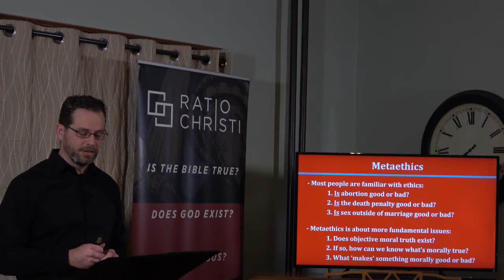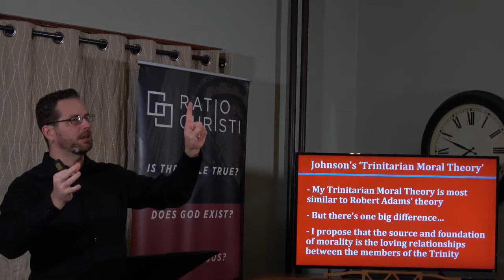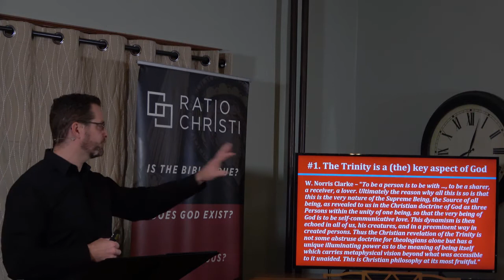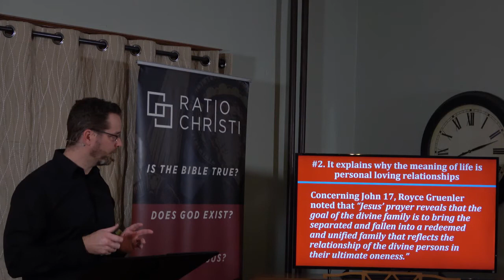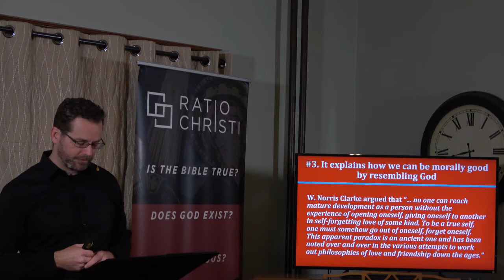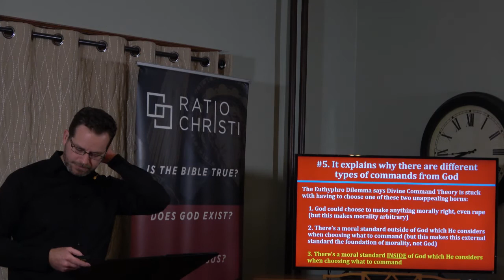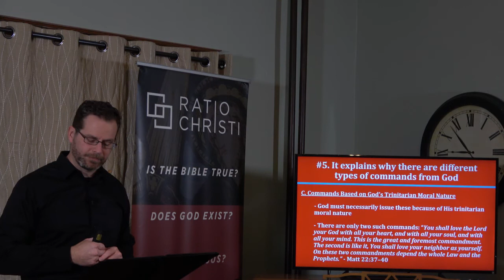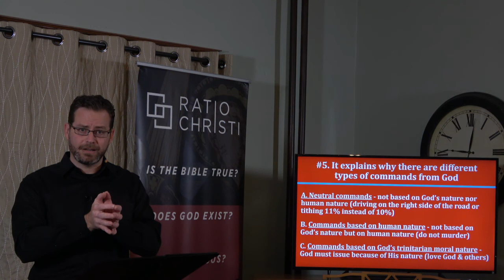Adam Lloyd Johnson's Trinitarian Moral Theory (What Makes Something Morally Good or Bad? Part 4)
Adam has proposed his own metaethical theory, a theory about where morality comes from, which builds on the foundation of Divine Command Theory. He calls it the “Trinitarian Moral Theory” because it holds that morality is based on the loving relationships within God between the members of the Trinity. God is love, and His love is the source of moral values and duties. Adam believes that his Trinitarian Moral Theory, which is uniquely Christian, is the best explanation for the existence of objective morality. He thinks that the Trinitarian Moral Theory is true for several reasons. First of all, his theory centers on the Trinity, which is a key aspect of who God is. In addition, focusing on the loving relationships of the Trinity explains why the meaning of life is personal loving relationships, it explains how we can be morally good by resembling God, it explains the purpose of God’s commands, and it explains why there are different types of commands from God.

for articles, podcasts, and other resources from Convincing Proof that give good reasons and evidence to believe that Christianity is true. You can find resources on apologetics, theology, philosophy, ethics, and more.

You can order a copy of my book, "Divine Love Theory: How the Trinity is the Source and Foundation of Morality," from Amazon

Like Jesus and His disciples (Luke 8:3), my missionary work with Convincing Proof is funded by a large team of people, most of whom are investing a small amount on a monthly basis. If God leads you to invest in my work, you can donate to Convincing Proof Ministries by visiting this Your support is greatly appreciated!